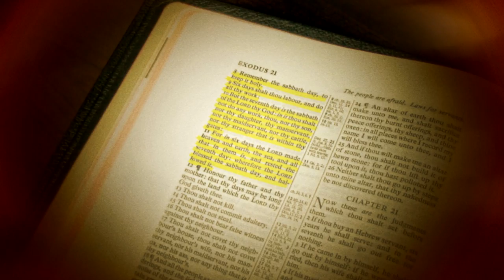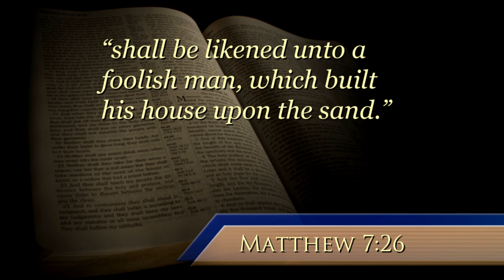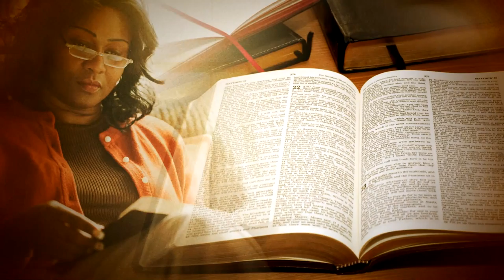Series: Where Is God’s True Church?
David C. Pack, presenter of The World to Come program, has delivered a crucial series proving from God’s Word the location of the one Church that Jesus Christ promised to build. View the entire series for understanding available nowhere else!